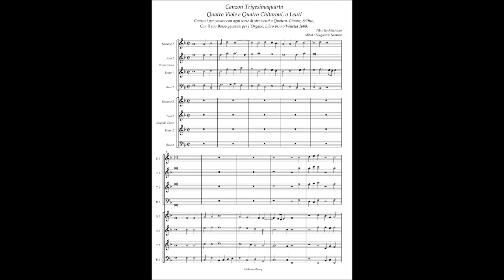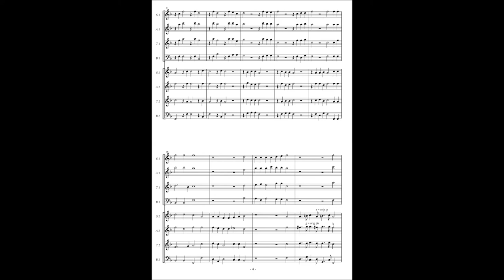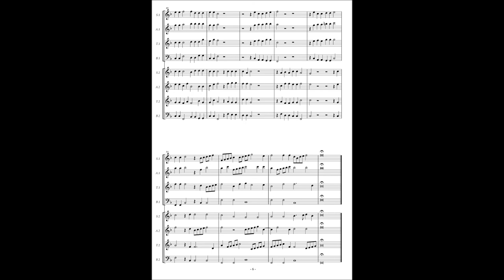A. Raverii, Canzoni per sonare a 4,5,8(1608) T. Massaino, Canzon 34 per 4 Viole e 4 Chitaroni ã8